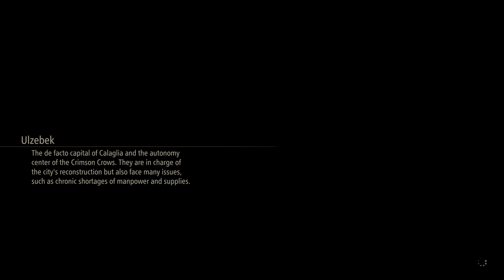[Walkthrough Part 9] Tales of Arise: Beyond The Dawn (Japanese Voice) PS5 4K HDR